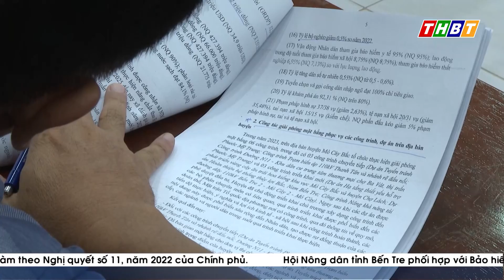THƯỜNG TRỰC TỈNH ỦY LÀM VIỆC VỚI BTV HUYỆN ỦY MỎ CÀY BẮC